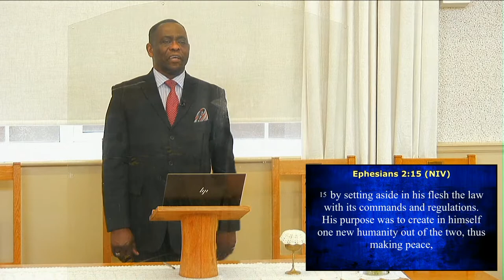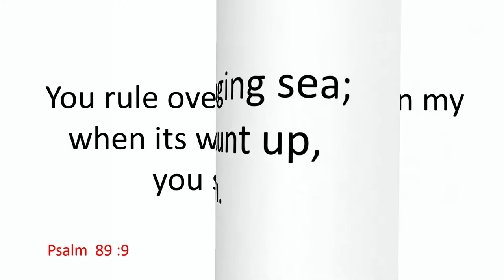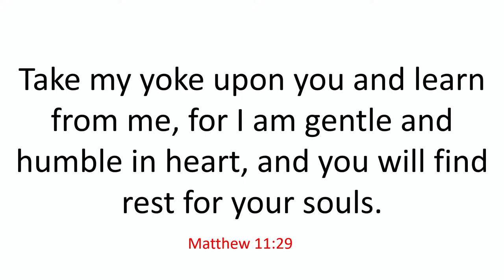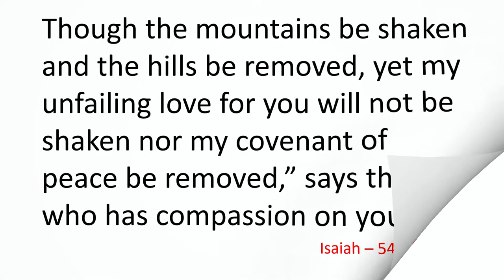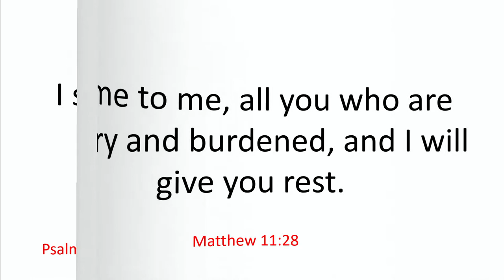If Only You Knew... 28/03/2021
Rev Glenford Gordon
City Road Baptist Church
Birmingham UK

The Christian virture that is essential for believers